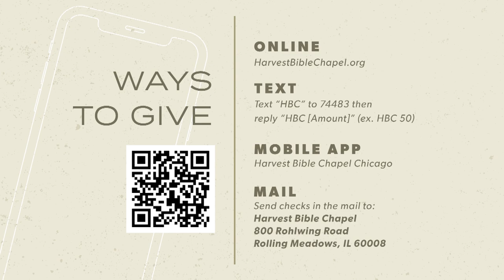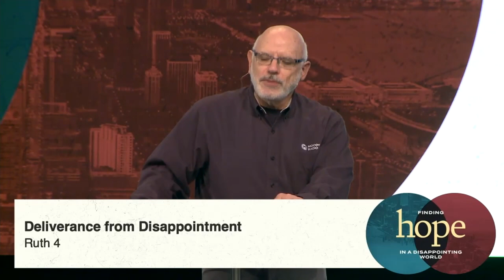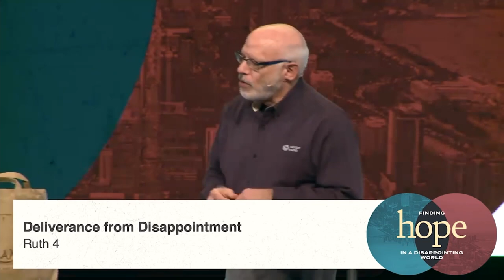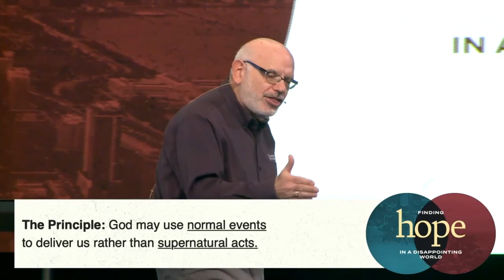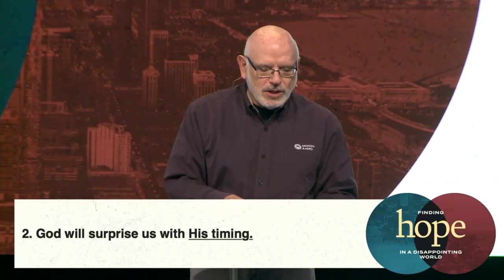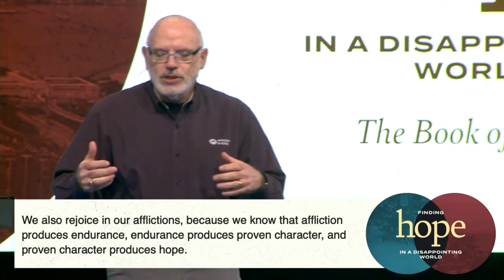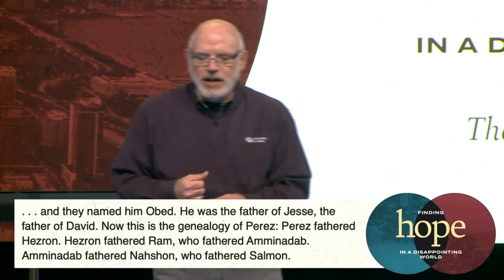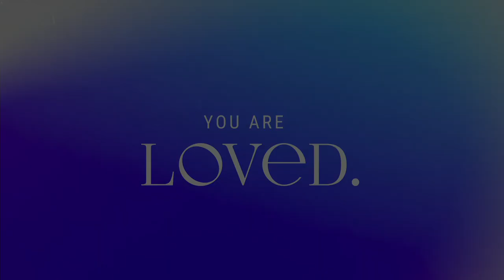Deliverance from Disappointment | Dr. Michael Rydelnik, February 21, 2021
Surprising us with His methods, timing, and perspective, God will deliver us from disappointment as we depend on and trust in Him. Turn in your Bible to Ruth 4 and meet us as we conclude the series, Finding Hope in a Disappointing World.